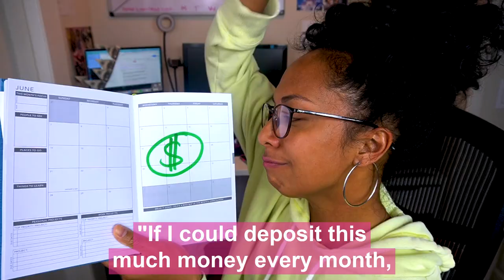Hit Reset on Your Savings Goals 💰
☝🏾  Existential crisis / Worst Year Ever got your brain and wallet in a spin?

✋🏾  I've got 3 tips to help you reset your savings goals, snip you spending AND get your family and friends in on the fun. Yup -- EVEN in the middle of a pandemic.

Follow Roku on IG at @rokuplayer !